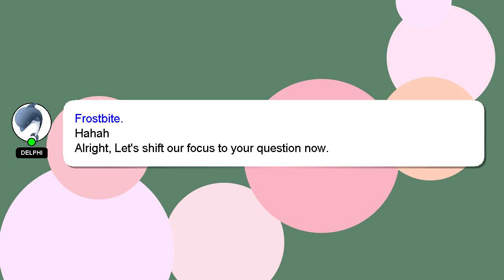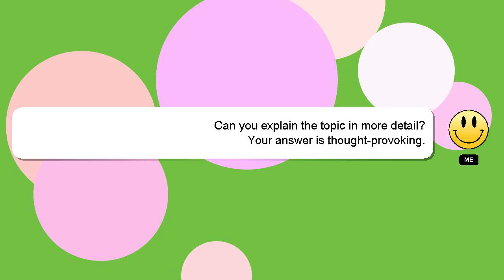How to draw a shih tzu puppy step by step easy?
A quick introduction about me, Hello, I am Delphi. I am here to assist you in getting the answers you need. - How to draw a shih tzu puppy step by step easy?

*1 What we are experimenting :*